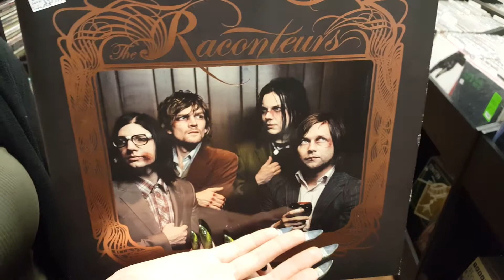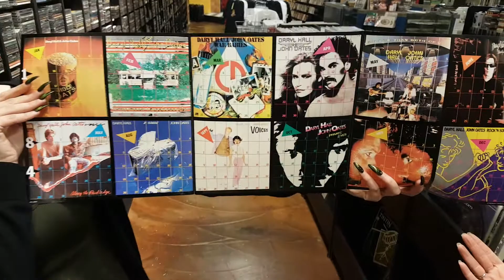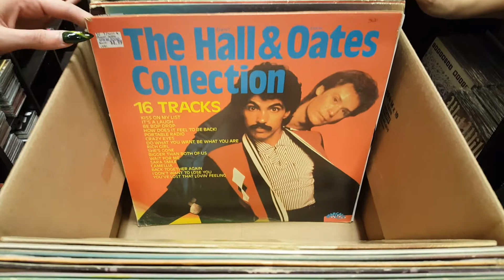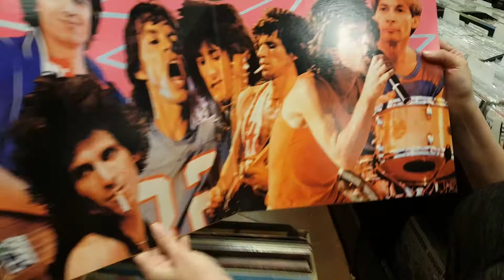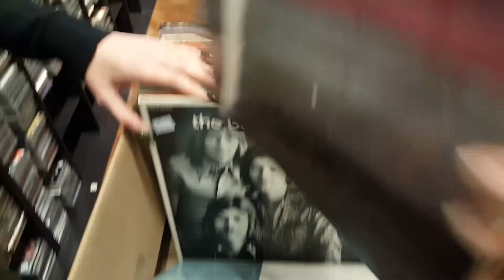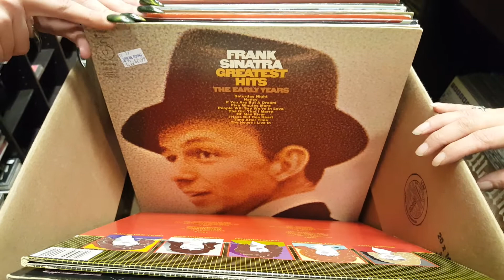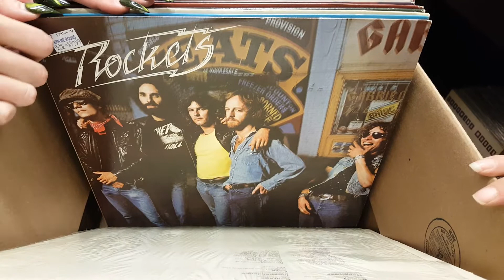Counting off Days! Top Picks in Vinyl Records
What's your FAVORITE record from this Box?

1200 US Highway 22 East, Spc 627